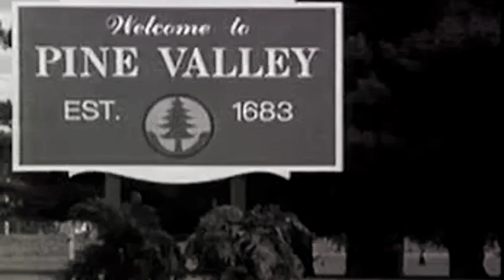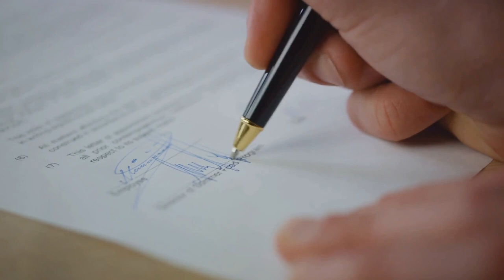All My Children - Underrated Legacy? The Spin Off, "Pine Valley"?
"The Future of All My Children & Exciting Pine Valley Spin-Off News!"

Get ready, soap opera fans, because the beloved world of All My Children is about to make a comeback like never before! Join us as we dive into the exciting developments surrounding the iconic soap opera and its highly-anticipated spin-off, Pine Valley, produced by none other than Kelly Ripa, Mark Consuelos, and Agnes Nixon's talented son.

🌟 All My Children Revival:
We'll explore the latest updates on the revival of All My Children, the soap opera that captured the hearts of millions for decades. Discover how the show's classic characters, gripping storylines, and timeless drama are set to return to our screens, reigniting the passion of fans old and new.

🌳 Pine Valley Spin-Off:
Get the inside scoop on Pine Valley, the brand-new spin-off that promises to take us deeper into the lives of the characters we love. Learn about the fresh storylines, intriguing newcomers, and the connections to the original series that will keep you glued to your screens.

🌟 Meet the Producers:
Kelly Ripa and Mark Consuelos, known for their incredible chemistry both on and off-screen, are teaming up to bring you this soap opera sensation. Learn about their vision for the show and how their involvement is bound to make it even more captivating.

🌳 Agnes Nixon's Legacy:
Agnes Nixon, the legendary creator of All My Children, left an indelible mark on the world of daytime television. Discover how her son is carrying on her legacy and ensuring that Pine Valley stays true to its roots while evolving for a new generation of viewers.

Don't miss out on the latest buzz surrounding the future of All My Children and the exciting Pine Valley spin-off. Join us as we explore what's in store for these iconic soap operas and the passionate fanbase that has supported them through the years.